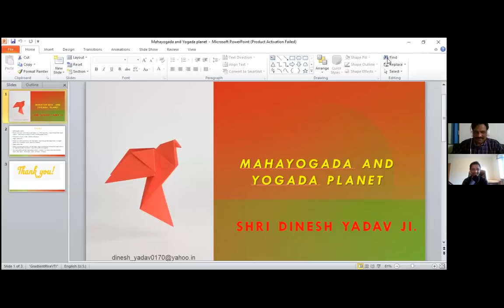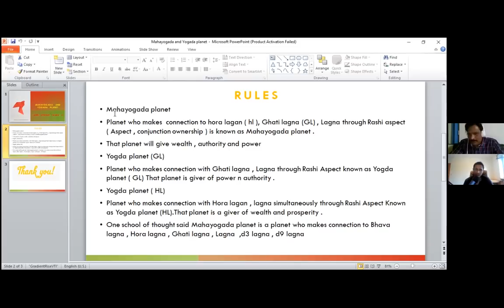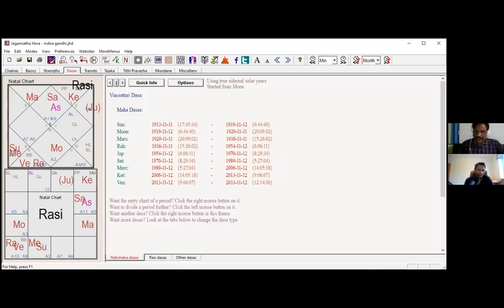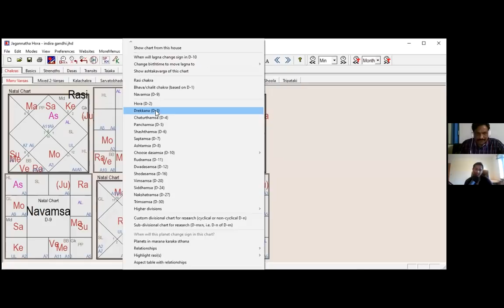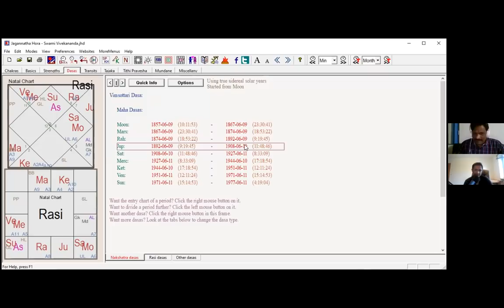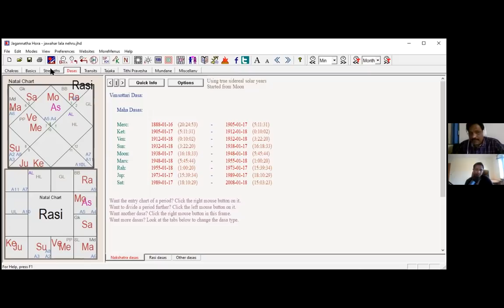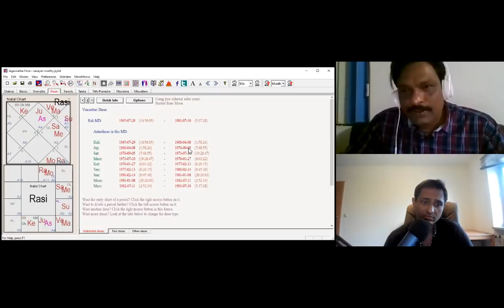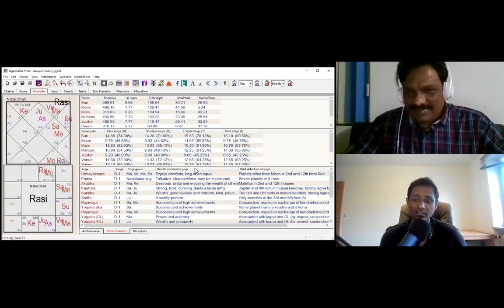Extraordinary success in a chart (असाधारण सफलता - हिंदी और अंग्रेजी) - Special Guest - 3 planets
PLEASE CONTACT Shikha Makhija Ji FOR getting a consultation with Sir :- 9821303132